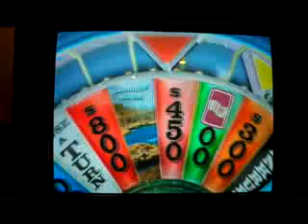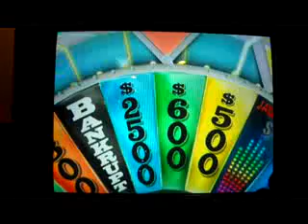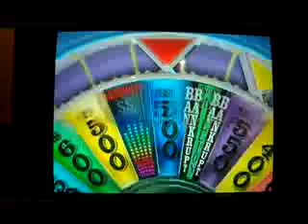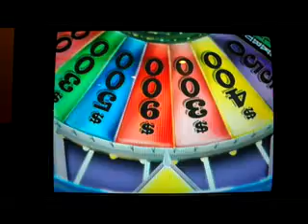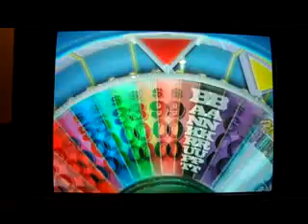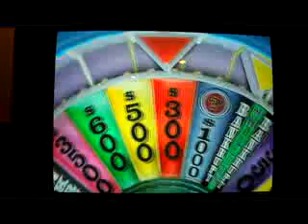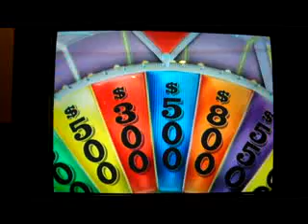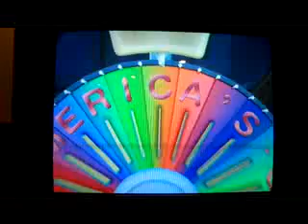Wheel Of Fortune Nintendo Wii Run: Game 64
Time now for game 64 of my run of Wheel Of Fortune for the Nintendo Wii. I have a 63 game total of $5,625,100 and I'd love to add to that total. Can I do so?

Tape Date: May 16th, 2012
Air Date: May 17th, 2012